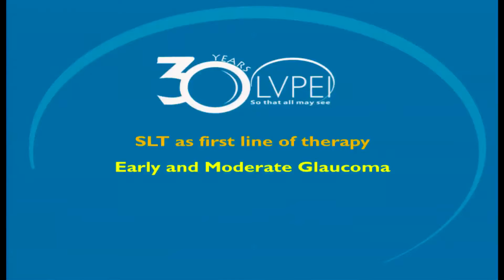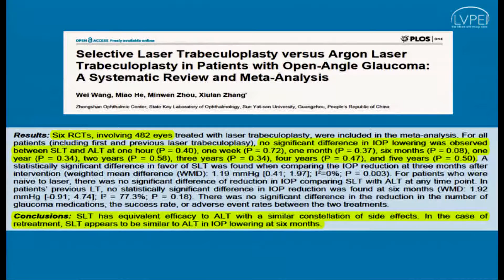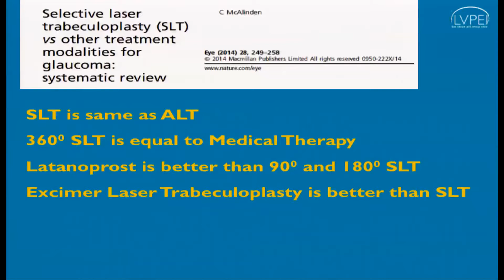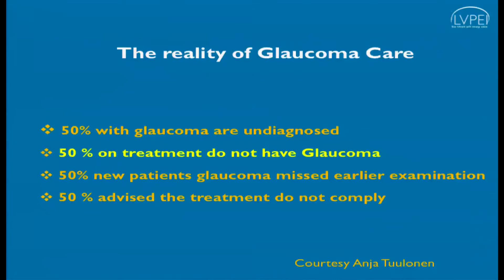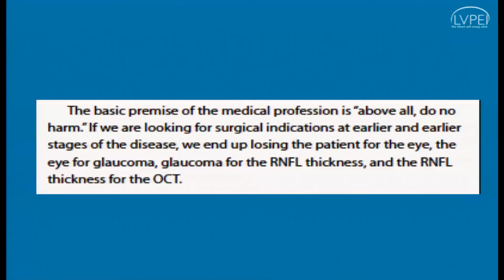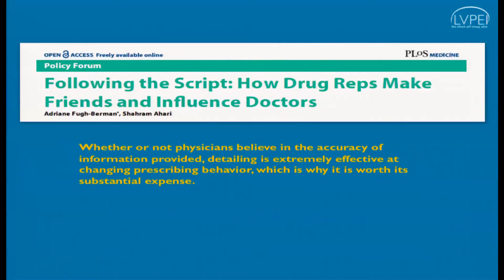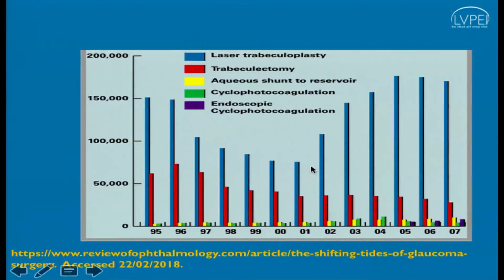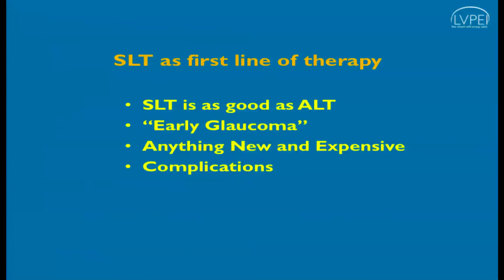AIOC2018 - GP108 - Topic - Dr.Chandra Sekhar G